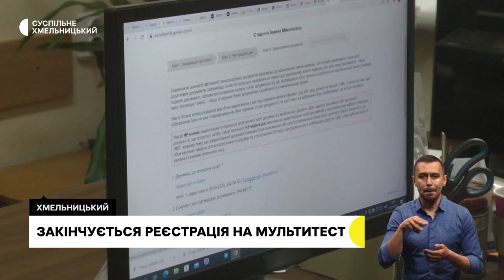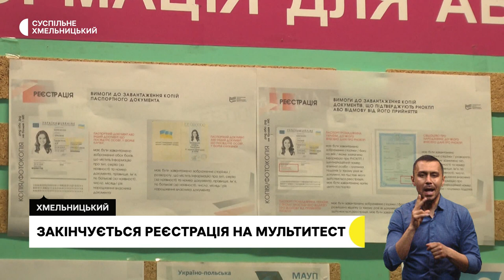Всесвітній тиждень вакцинації, реєстрація на мультитест, притулок для тварин | 27.04.23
Виїздні бригади медиків в межах Всесвітнього тижня вакцинації проводять щеплення дорослого населення у колективах на підприємствах.

Реєстрація на мультитест закінчується: до коли триватиме та як можна подати заявку?

Годують, лікують та дозволяють вигулювати: 26 собак прихистили у притулку для тварин, що в Теофіполі.